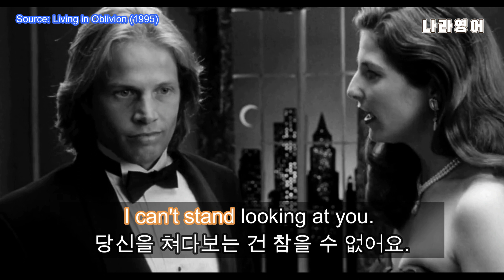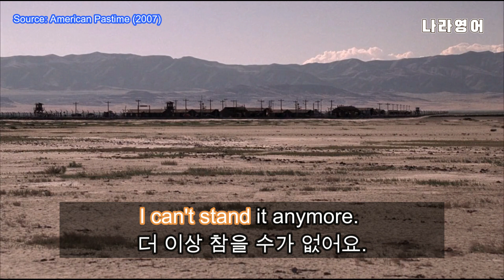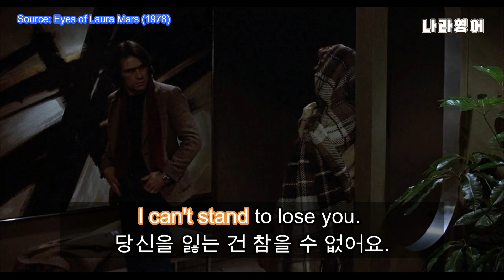[영어쉐도잉] 영어 초급에서 꼭 알아둬야 할 기본 문장 I can't stand ~ | 나라영어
영어 초급에서 가장 많이 사용하는 문장 중 하나가 "I can't stand" 입니다. 이 문장은 "나는 그것을 참을 수 없다"라는 뜻을 가지고 있습니다. 이 문장은 불쾌하거나 싫어하는 것을 나타낼 때 사용할 수 있습니다. 이 문장을 사용하면 자신의 감정을 명확하게 표현할 수 있습니다. 이 문장을 자주 사용하여 영어가 자신있게 사용될 수 있도록 공부해보세요!

00:00 영어 초급
00:05 여기서 1분도 못 참겠어요.
00:35 당신을 쳐다보는 건 참을 수 없어요.
01:05 저는 그런 것들을 참을 수 없어요.
01:34 그냥 이대로 내버려둘 순 없어요.
02:07 당신이 내 말을 안 듣는 건 참을 수가 없어요.
02:44 더 이상 참을 수가 없어요.
03:15 그녀는 내가 견딜 수 없는 유일한 사람이 아니다.
03:49 젠장, 같이 있는 사람은 참을 수 없어요.
04:23 당신이 나를 싫어한다는 생각을 참을 수가 없어요.
04:57 저는 아이스크림을 먹으면서 여기 서 있을 수 없어요.
05:31 저는 이 책을 참을 수가 없어요.
06:01 저는 엄마가 그렇게 외로운 것을 보는 것을 참을 수 없어요.
06:35 저는 이런 사람을 뽑는 일을 참을 수가 없어요.
07:06 당신을 쳐다보는 건 참을 수 없어요.
07:37 여기 혼자 있을 수 없어요.
08:07 그 소음은 참을 수가 없어요.
09:11 제가 백인을 못 참는 거 아시잖아요.
09:42 저는 긴장감을 참을 수 없어요.
10:09 저는 그 여자를 참을 수 없어요.
10:39 여기선 못 참겠어요.
11:11 저는 더 이상 이곳을 참을 수 없어요.
11:43 저는 더 이상 일어설 수 없어요.
12:15 당신을 잃는 건 참을 수 없어요.

☑  There is no transformation of original works.
☑  Video clips were used for under 5 seconds and given credit.

나라영어 - NaRaEnglish doesn't hold ownership of these video clips.